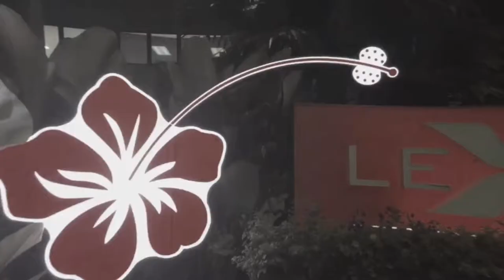HALIDA & THE SIBLINGS FIRST TIME VLOG !! & MEET SOME NEW FRIENDS FROM TAIWAN 🇹🇼 @Lexis Hibiscus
HEY EVERYONE HERE IS our work trip vlog @LexisHibiscus, Lets check out, how our routine + having fun with the band and all the members crew ! also NOT FORGET ! to all our friends from taiwan, we love you ! ❤️

THE SIBLINGS :
Vocal - Halida
Drum - Adik
Guitar Wan